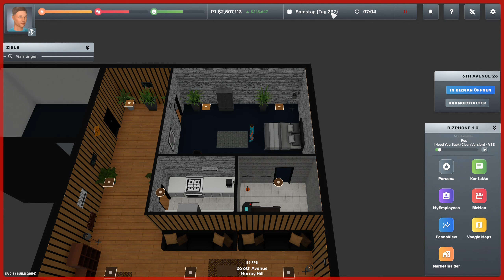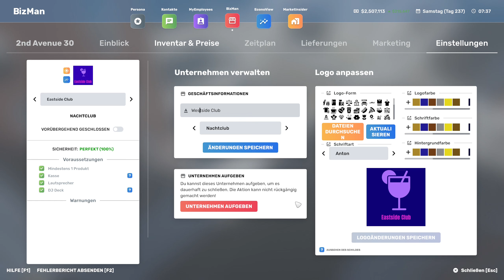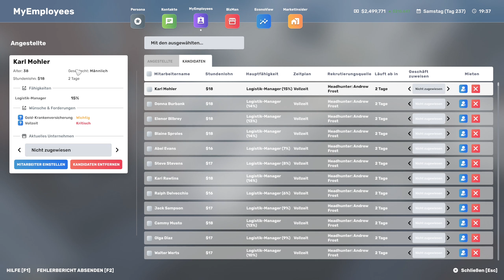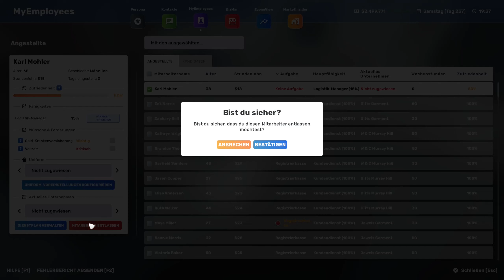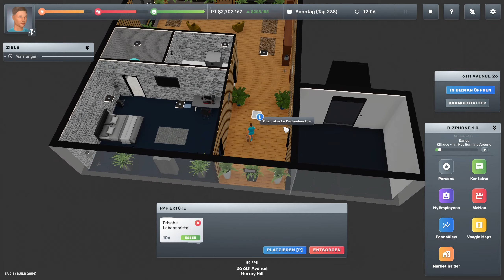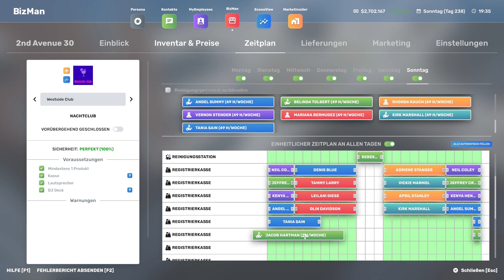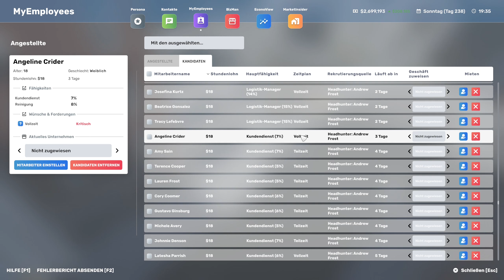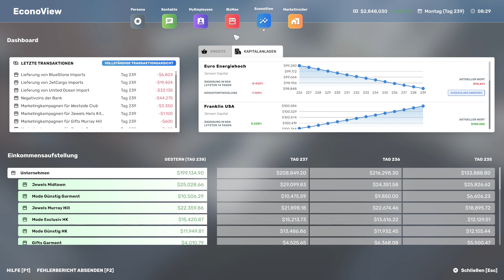Big Ambitions - # 124 "Ein neuer Name und ein neuer Club !!"